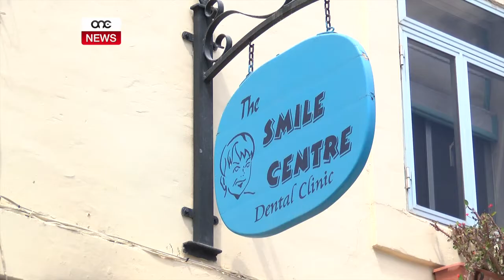ATT VANDALU MAL-PROPRJETÀ TA’ PULLICINO ORLANDO.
ONE.COM.MT • Jeffrey Pullicino Orlando safa fil-mira t’atti vandali minn individwu jew individwi li tul il-lejl li ghadda taw in-nar lill-bieb tal-klinika dentali li tinsab fi Triq Dun Mikiel Xerri f’Ħaż-Żebbuġ.
Kien ghall-habta tal-hdax  u kwart, li kienu innutati nirien mal-bieb tal-klinika. Pullicino Orlando spjega li żgħażagħ mill-maħżen ta’ każin tal-banda fil-qrib kienu żvelti ħafna u rnexxilhom jitfu n-nirien qabel kompla jinfirex.